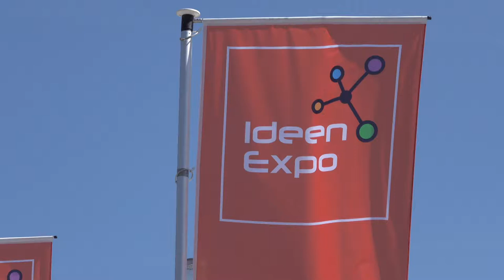IdeenExpo2017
IdeenExpo2017 in Hannover: Der VDE-BMBF-Schülerwettbewerb INVENT a CHIP ist auf der Jugendmesse mit dem Siegerprojekt "Smollator" vertreten. Das Team aus Lindlar zeigt seinen smarten Rollator am Gemeinschaftsstand vom VDE und VDI Bezirksverein Hannover und beim Zukunftsmobil der Fakultät für Elektrotechnik der Uni Hannover.